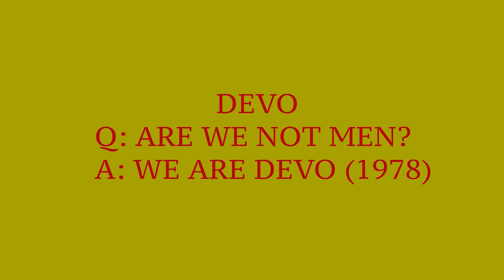A BEGINNER'S GUIDE TO EARLY POST PUNK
Have you ever wanted to listen to early post-punk but didn't know where to start? In this video, I recommend these essential albums to check out.

0:00 Intro
2:39 The Idiot
4:15 Unknown Pleasures
5:27 Kaleidoscope
7:08 Entertainment!
8:32 Remain In Light
10:27 Q: Are We Not Men, A: We Are Devo
11:34 Marquee Moon
12:34 Boy
13:47 London Calling

Transition Music
ROLVND -City Smog